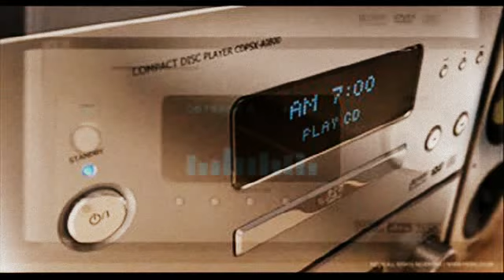WE ALL REST- ( Original Composition ) Marisol Celestia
Vocals,Guitar/Music and Lyrics: Marisol Celestia